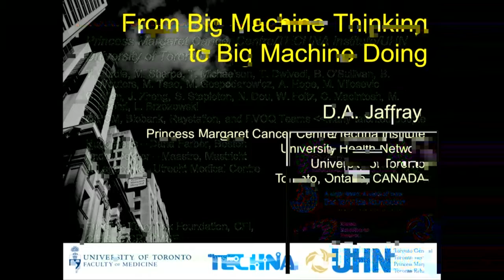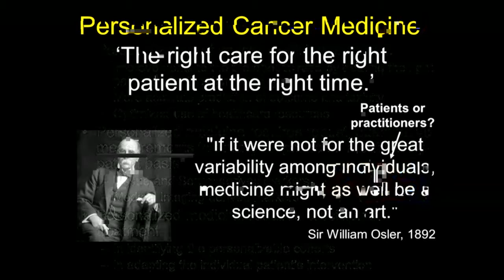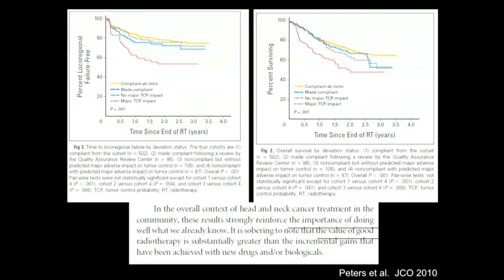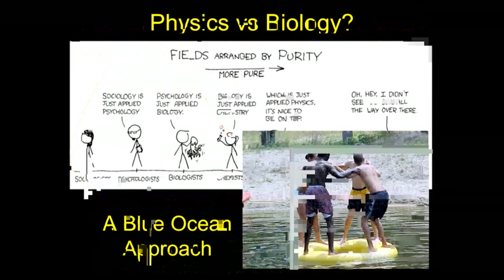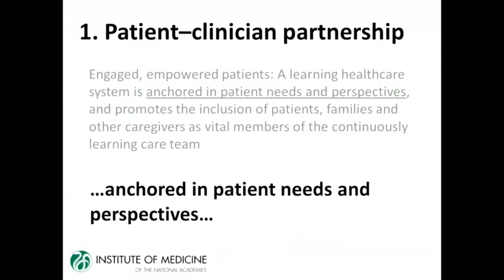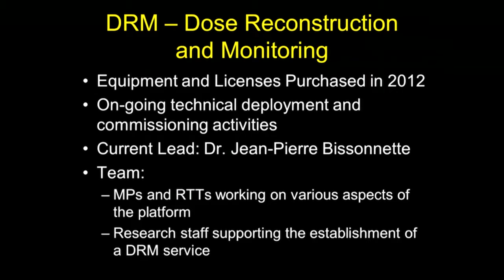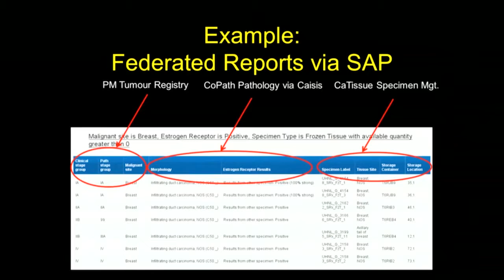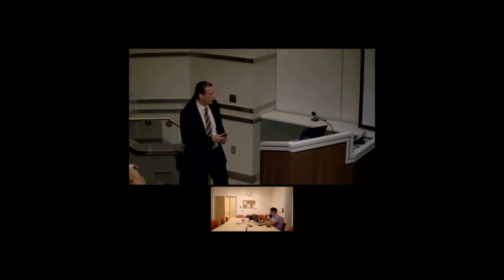RMP Rounds | From Big Machine to Big Machine Doing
RMP Rounds for Thursday May 21 2015

Speaker:
David Jaffray, PhD